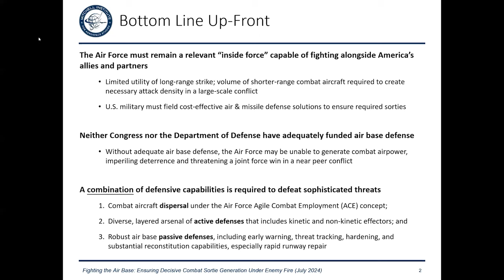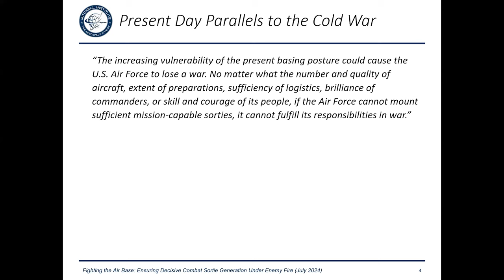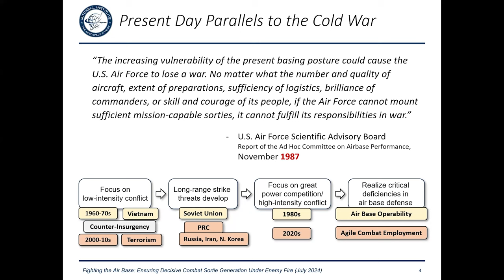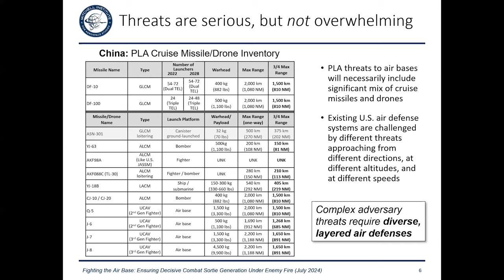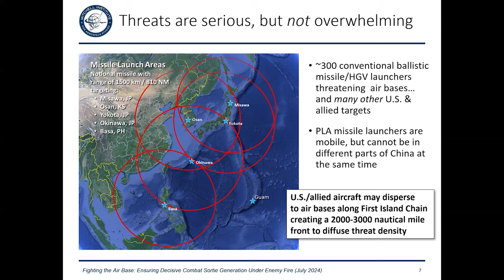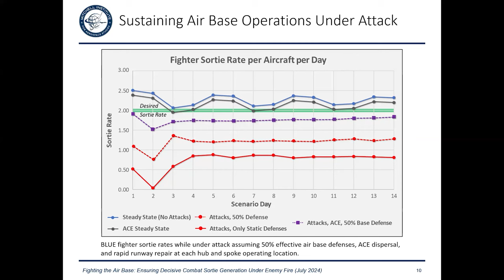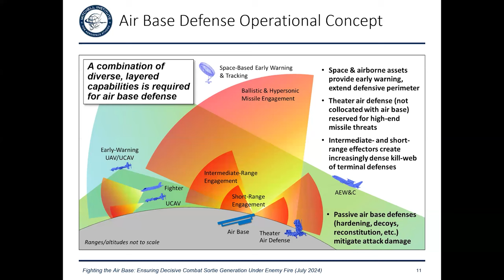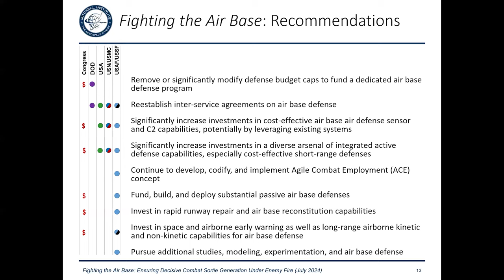Fighting the Air Base: Ensuring Decisive Combat Sortie Generation Under Enemy Fire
Brig Gen Michael “Jekyll” Winkler, USAF (Ret.), the Deputy Director for Air and Cyberspace Operations of the Pacific Air Forces, and Mitchell's J. Michael Dahm explore how the Department of Defense and Congress can and must prepare the Air Force to fight from their forward air bases to generate combat effects while under attack.